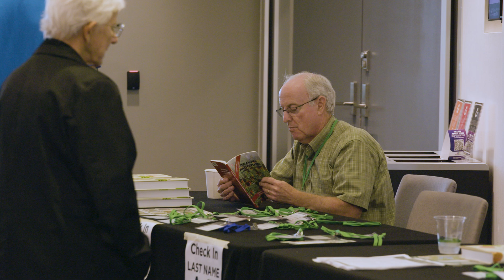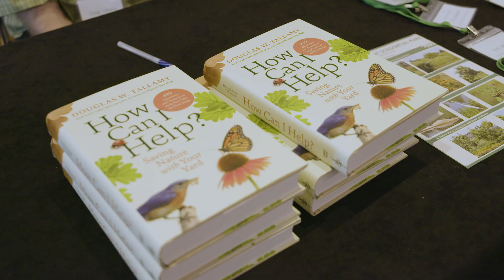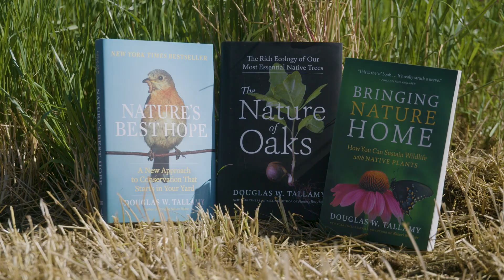Native Plants with Doug Tallamy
Host, Casey Hentges, attends the Sustainable Urban Landscape Conference, where she talks with University of Delaware Professor Doug Tallamy about the importance of native plants.

Airdate (09/13/2025)
Questions?